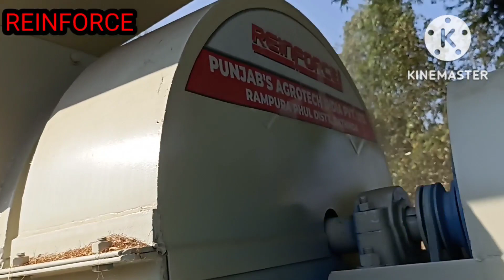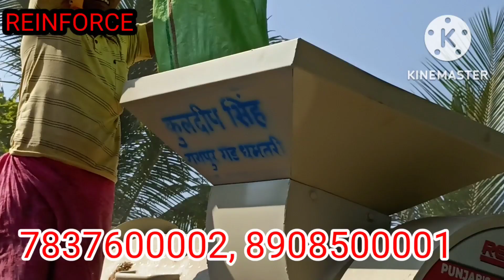Maize thresher | Reinforce Maize Thresher P-245 | Reinforce Makka thresher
नमस्ते किसान भाइयों आपका स्वागत हैं हमरे यूट्यूब चैनल में, और आज के इस वीडियो में हम बात कर रहे हैं    Reinforce Maize (Makka) thresher P-245  की |

Hi friends in this video we are showing Reinforce maize thresher P-245 Chhatishgarh District-Kondagaon, Tahsheel-Makdi, village- sodma, Reinforce Maize thresher P-245. this thresher  specially designed for Maize crop 🌽 Threshing. Maize 🌽 (Makka) Threshing video. Discription of Machine Maize Threshing Capacity 60 to 70 kuntal per hour. Tractor required above 35 Hp. Threshing Crops Maize (Makka) only. Brand Name Reinforce Punjab Agro rampura phul India. Reinforce thresher also known as Rampura phul thresher as well as Punjab Agro thresher. Maize thresher, Makka thresher, Maize threshing.

Our you tube Channel :PUNJAB'S AGROTECH INDIA PVT. LTD.

Maize thresher,
Reinforce Maize Thresher  P-245,
Reinforce thresher,
Reinforce Makka thresher,
maize threshing,
मक्का थ्रेशर,
Makka thresher,
Punjab Agro,
Reinforce P-245 maize thresher,
Reinforce p-245 thresher.
Makka thresher,
Thresher,
Punjab Agro,
Punjab Agro tech,
rampuraphule thresher,
rampura phule thresher price,
Punjab agro thresher,
Thresher,
Punjab agro thresher model-2022,
Basket thresher,
maize Harvesting,
makka threshing,
New machine,
Farming,
Agriculture,
Advance Agriculture,
agriculture implements,
farm machinery,